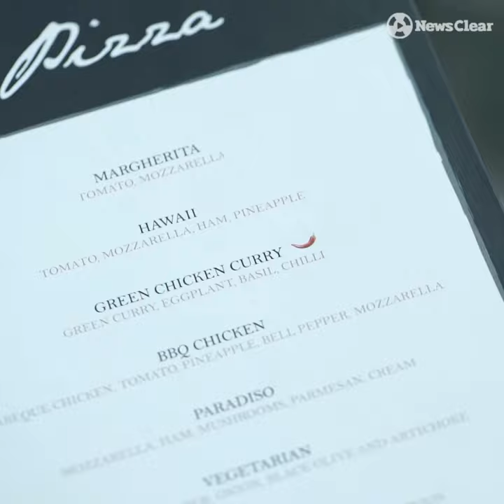เลียก้นจาน ห้องอาหาร Medinii สวรรค์คนรักเมนูอิตาเลียน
"กินเมนูอิตาเลียน ดูวิว 360 องศาเมืองกรุง"

ห้องอาหาร Medinii เป็นร้านที่เรียกได้ว่าคือสวรรค์คนรักอาหารอิตาเลียน ไฮไลท์ทางร้านมีคอร์สมื้อกลางวันบุฟเฟ่ต์เมนูอิตาเลียน มากมาย อาทิ พิซซ่า พาสต้า ซุปนานาชนิด ,สันในหมูตุ๋น ,ไก่อบมัสตาร์ดครีมซอส เป็นต้น ท่ามการชมวิวพาโนรามาของกรุงเทพ

พิกัด : Medinii อยู่บนชั้น 35 โรงแรมเดอะ คอนทิเน้นท์ กรุงเทพ / มื้อกลางวัน (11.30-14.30 น.) - มื้อค่ำ (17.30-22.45 น.)